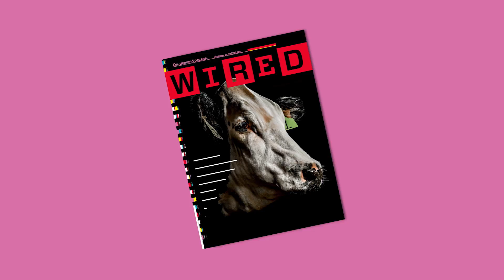Scientist Explains How Some People Need Only 4 Hours of Sleep | WIRED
Researcher Ying-Hui Fu has found two rare genes that allow some people to be "natural short sleepers" who feel rested after a mere 4 or 5 hours per night. WIRED's Arielle Pardes sat down with Dr. Fu to discuss her findings.